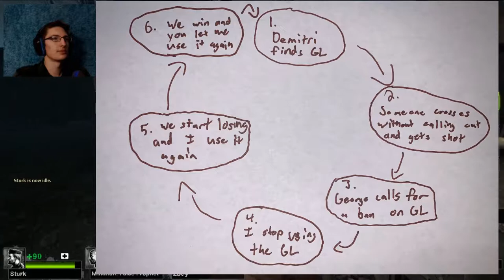DEATH TOLL? EXPERT REALISM? BRING IT ON. - Left 4 Dead: Expert Realism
{PT 26}

We smash it to pieces.